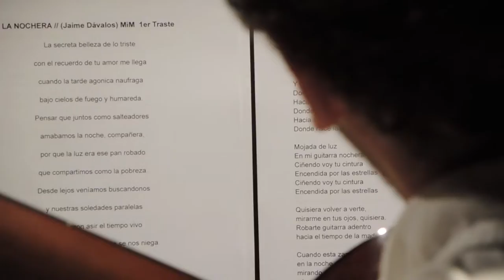CONCIERTO ACÚSTICO Gonzalo Arenas Norton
El Trotajueves se volvió tango.
La música acústica volvió a la cueva del Diosecillo del viento.
Nuestro nuevo amigo GONZALO ARENAS NORTON, vino a cantarnos,
Canción latinoamerica, canción del Sur.
EL PASADO VIERNES 7 DE OCTUBRE